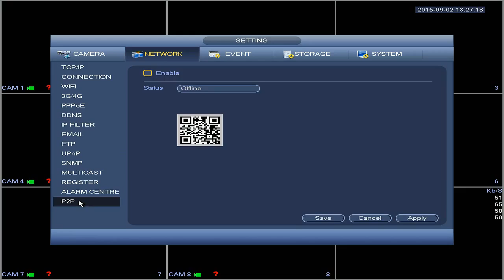Setari P2P pentru DVR HDCVI - Dahua sau Safer